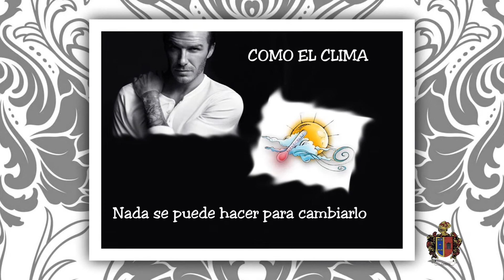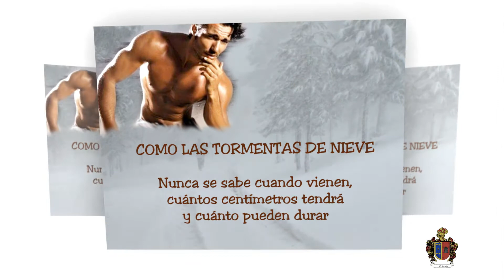Los hombres son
Los hombres son... una maravilla, que no se ofendan, solo es algo mas de lo que ellos ponen de nosotras, esto es con amor y esto es para vosotras chicas